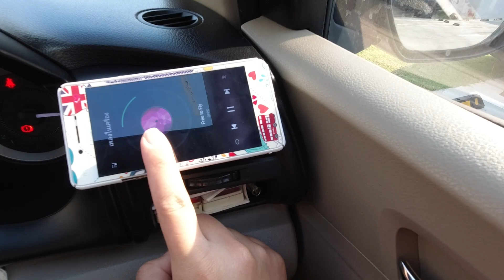รีวิวแหวนติดมือถือแบบ 2in1หมุม360องศา OrzBuz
ดูรายละเอียดสินค้าเพิ่มเติมได้จากแอปYoupik ที่ลิ้งค์นี้ครับ